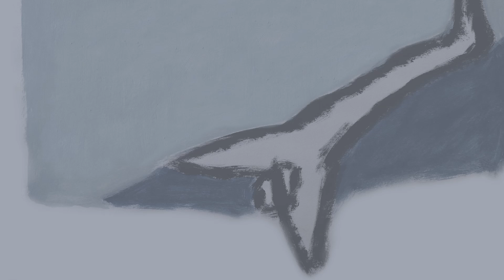Don't Go There - Steve Robins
Composition, lyrics, vocals, arrangement, instruments and video - Steve Robins. Artwork - Andrea Schaer Robins.